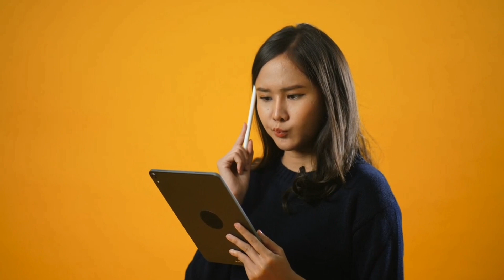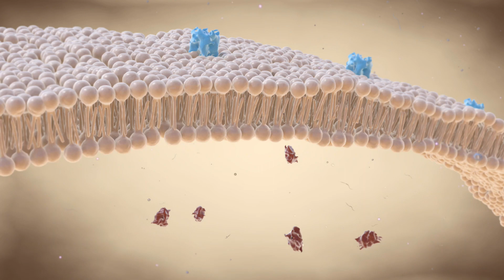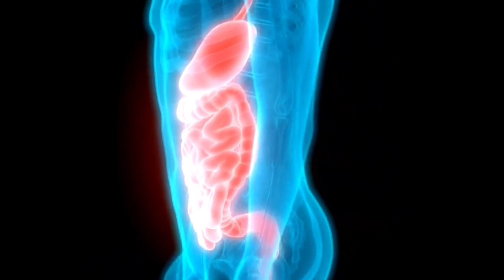Why do we itch? - Why itching feels so good? - Facts and details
Facts and details,